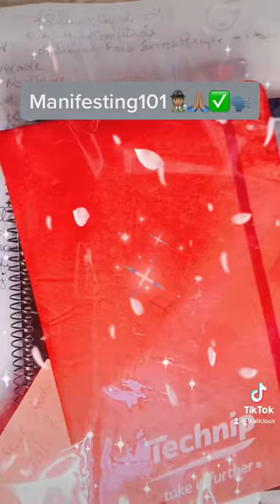How to?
Thanks for Watching I was simply just feed up with the constant bullying skylarking and anti social behaviour where I lived ( I write it as PAST-TENSE) so I decidedly documented it for any folks going through the same thing;

They actually robbed me at the time of any form of peace dignity and respect not to talk of sleep and the Most basic human function uses Every means possible at their disposal but I TOOK BACK MY POWER irefusetoliveinbondage irefusedtobeoppresed isaynotooppression imovetohigherground imovetoabetterhome 🕵🏽🙏🏽 grateful 🔂

I eat from this manifesting

Tuddles🕵🏽‍♀️🙏🏽🕊🤍